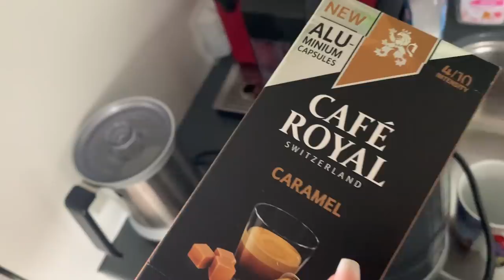FOTOSHOOT/ DINNERSHOW & OPNAMES ROB GEUS | VLOG #244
Shampoo:

Kortingscode: Dagmar10